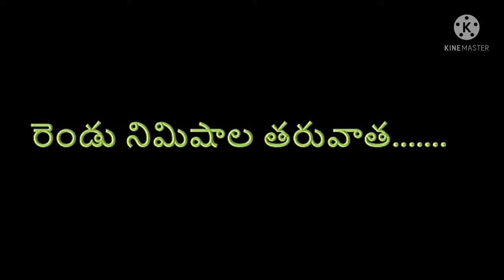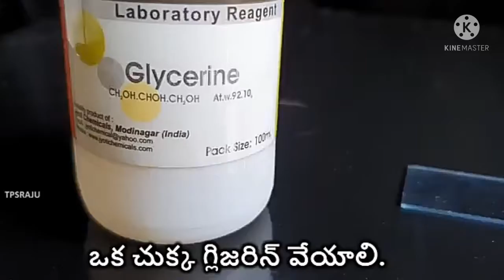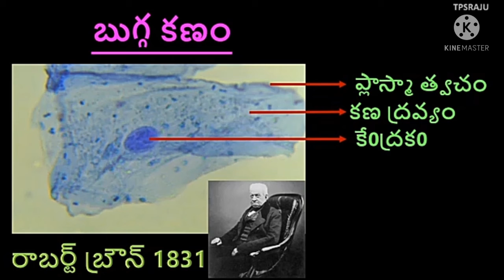బుగ్గ కణాలలో కేంద్రకం పరిశీలన